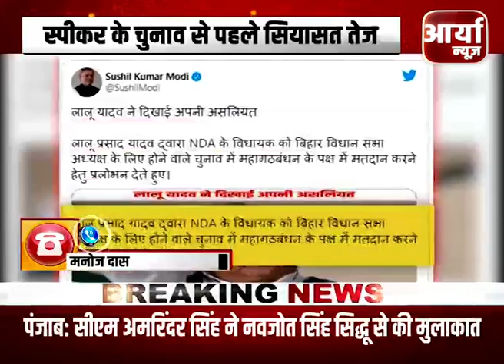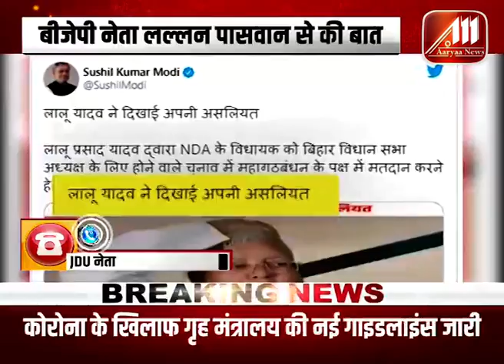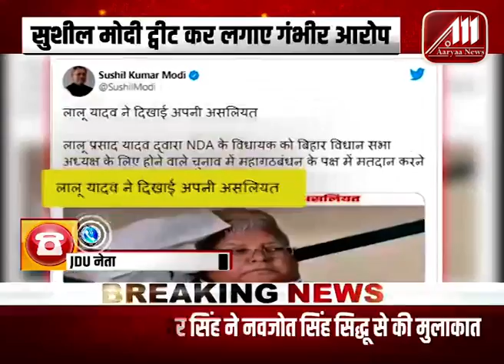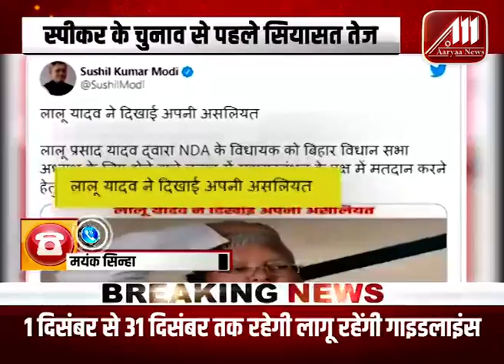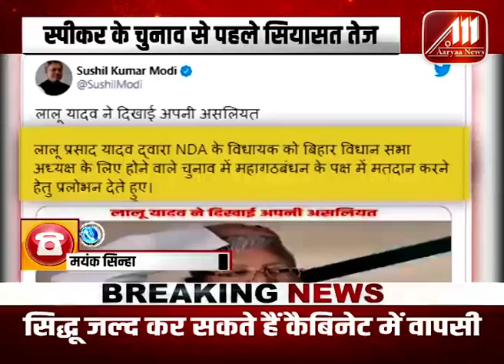सुशील मोदी के बयान से बिहार की राजनीती में भूचाल || Sushil Modi statment caused in Bihar's politics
Aaryaa News भारत का No.1 WEB LIVE TV विश्वसनीय Hindi News Channel है। Aaryaa  News Channel राजनीति, मनोरंजन, बॉलीवुड, व्यापार और खेल से जुड़े Latest News अपने दर्शकों तक पहुंचाता है। Aaryaa News की Live खबरें एवं Hindi Breaking News के लिए बने रहें।